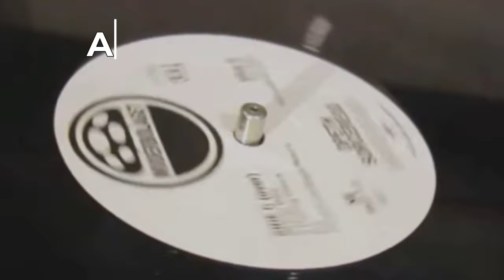Алексей Рыбин про Dinosaur Jr. - Without A Sound